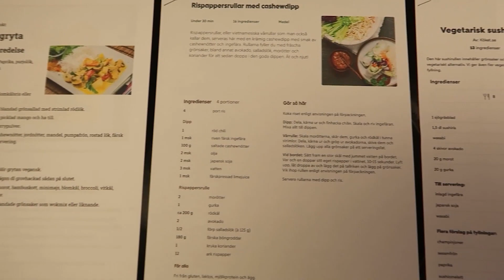HUR NI GÖR EN GOD VEGANSK MIDDAG (TIPS!) - VEGANSKA VECKAN - DEL 4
Vill du ha massa goda nya recept att testa på? Har du tröttat på det gamla vanliga du redan ätit tusen gånger? DÅSÅ!
I den här serien kommer jag bjuda på massa nya goda recept! Den är både för er icke veganer och SJÄLVKLART även för er veganer, då fokus ligger på att testa nya veganska recept!
Hittar du något du blir inspirerad av att testa? Låt mig veta i kommentarerna nedan! :D
Lämna även gärna en LIKE på videon om du gillade den, hjälper mig fram här på kanalen, så tack på förhand! :)